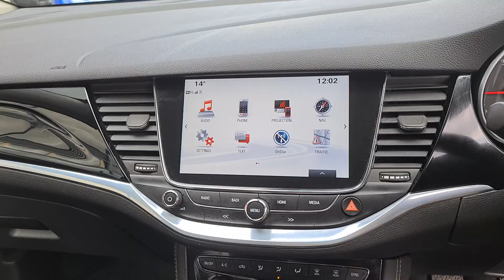Video of AO66YUF